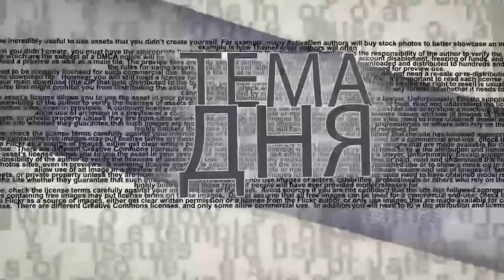Еврейская разведка на персидском базаре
Иран обвинил Израиль в диверсии на ядерном объекте в Нетензе и обещал отомстить. Что свидетельствует о том, что иранскому уранообогатительному комплексу нанесен серьезный ущерб? Сомневается ли кто-то, что эта диверсия – дело рук «Моссада»? Почему в США считают, что Израиль пытается сорвать переговоры по ядерной сделке? С какой целью в Израиль прилетел министр обороны США? Комментарий в эфире ITON.TV ираниста, преподавателя Еврейского университета в Иерусалиме д-ра Владимира Месамеда. Ведущий программы Александр Вальдман.